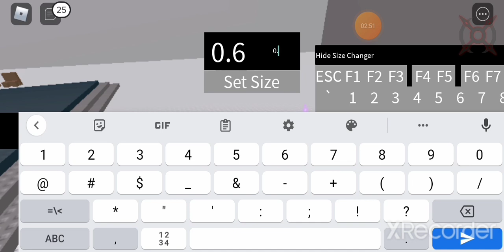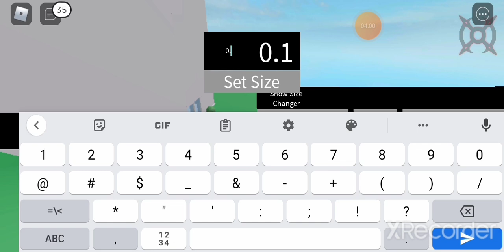Arceus X Roblox Script - Keyboard gui V1 Arceus X 2.0.10